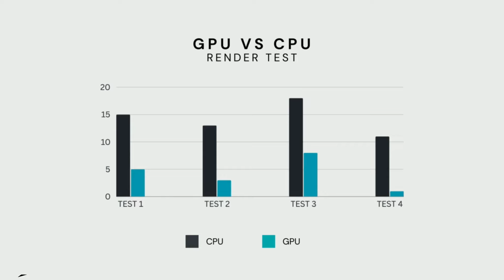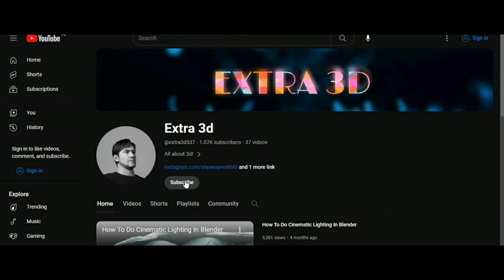How To Render Faster In Blender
THIS VIDEO IS ABOUT SOME WAYS TO REDUCE YOUR RENDER TIME IN BLENDER (version 4.0.2)

00:00 INTRO
00:12 GPU Compute
00:27 NOISE THRESHOLD
00:50 SAMPLES
01:12 TIME LIMIT
01:28 LIGHT PATHS
01:37 QUICK TIP
01:46 PERFORMANCE TAB
01:55 ACCELERATION STRUCTURE
02:13 OUTRO